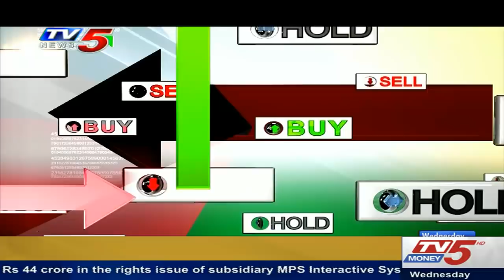Trade War fears again, Todays markets view, Dont average at this level